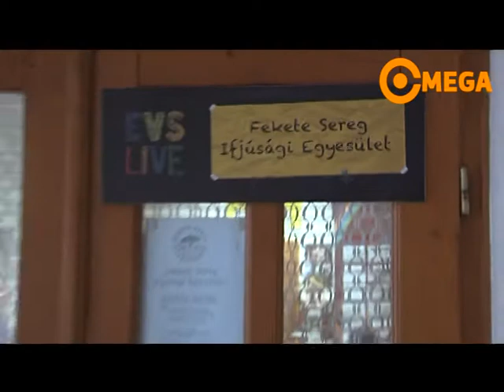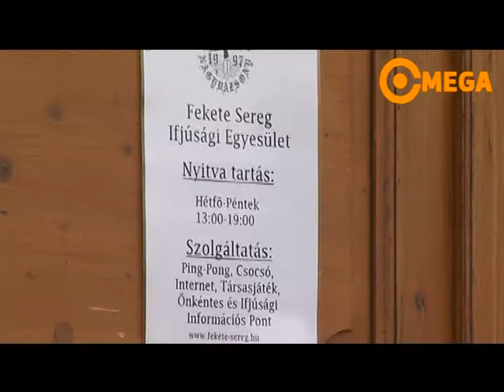Betörtek a Fekete Sereghez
Pályázati pénzből vásárolt gépeket loptak egy nagyvázsonyi székhelyű, többek közt hátrányos helyzetű fiatalok felzárkóztatásával foglalkozó civil szervezettől. A Fekete Sereg plébánián található irodahelyiségébe törtek be. Úgy tudjuk a tettes a pénzből hollandiai rokonaihoz utazott